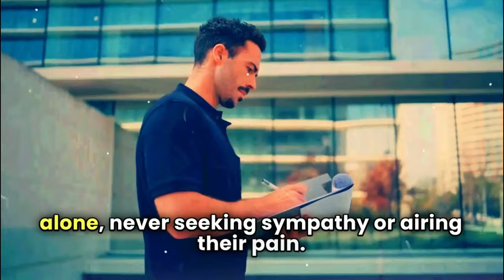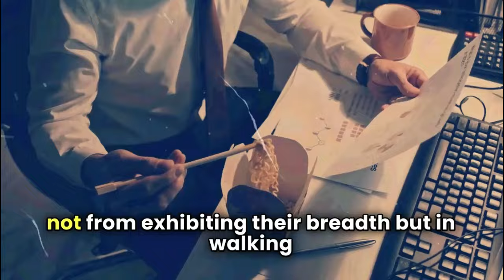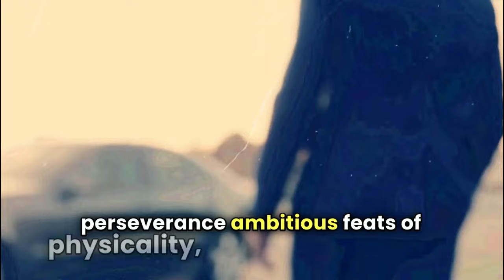TOP 10 SECRETS SIGMA MALES ALWAYS KEEP HIDDEN FROM OTHERS | ARE U A SIGMA MALE?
I really appreciate all your support and love , I wish you ALL THE BEST !!